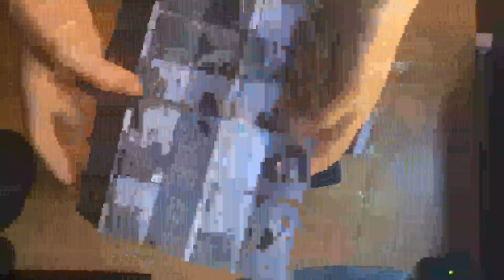Aceite para barbas Aceite acondicionador de Percy Nobleman especial para barbas